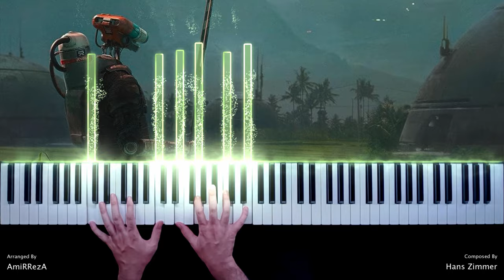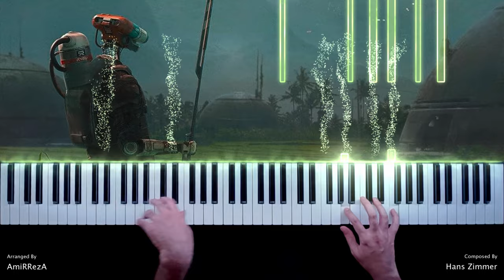THE CREATOR - Trailer Music (Piano Cover)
Hi guys. This is my piano arrangement for "The Creator - Trailer Music", I hope you enjoy that.